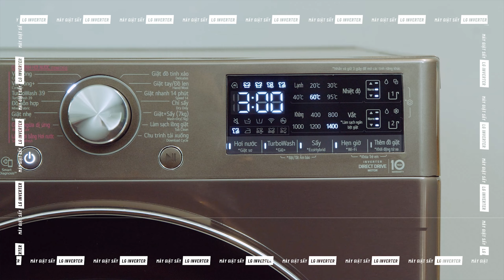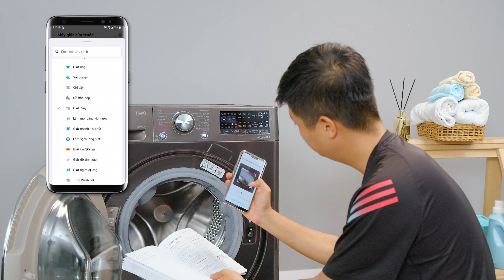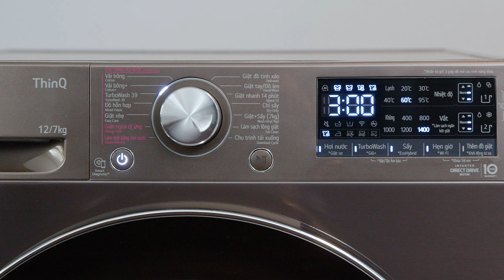Chiếc MÁY GIẶT SẤY tiện dụng đến từ nhà LG có gì đặc biệt?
Trong video này, Điện máy Xanh xin giới thiệu Máy giặt sấy LG Inverter giặt 12 kg - sấy 7 kg FV1412H3BA có khả năng giặt và sấy trên cùng một thiết bị tiện lợi, ngoài ra máy có 14 chương trình giặt sấy đa dạng, cho phép bạn điều khiển chức năng máy từ xa bằng ứng dụng LG ThinQ trên điện thoại nhanh chóng.

Mục lục nội dung:

00:00 Intro
00:08 Thiết kế
00:25 Chế độ giặt
00:42 Ngăn đựng nước giặt
01:00 Cửa máy giặt
01:12 Lồng giặt, mâm giặt
01:19 Công nghệ AI DD
01:27 Độ ồn
01:36 Công nghệ Inverter
01:43 Bộ lọc bơm xả
01:48  LG ThinQ
02:00 Giá bán và sản phẩm cùng dòng
02:20 Chiếc máy phù hợp với ai?
02:36 Tổng kết